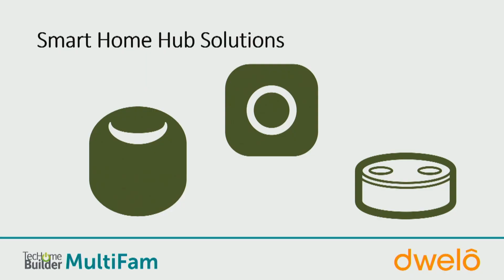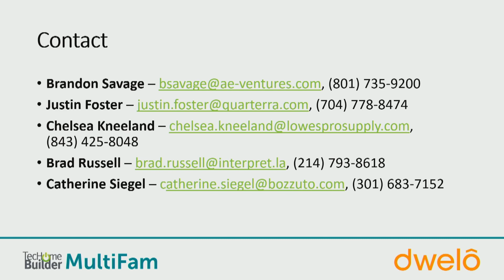Smart Home Solutions: Privacy, Security, and Implementation Tips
In this discussion, industry professionals delve into the challenges of adopting smart home technology in multifamily buildings, including privacy and security concerns. They offer tips for implementing smart home solutions, such as having clear privacy and security commitments, selecting devices that tenants can bring themselves, and training leasing consultants to effectively sell the technology.